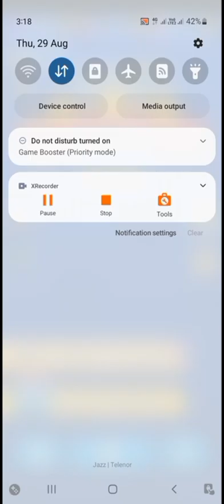Level 1725 Bricks Ball Crusher Android Gameplay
Galaxy Attack Alien Shooter v24.7
Requirements: 4.1+
Overview: Earth's last hope is in your hands, take control of the lone spaceship and protect Earth from alien swarms. Your goal will be quite challenging as you will have to save the Universe from its evil enemies.

In this space shooting game, you will be facing an increasingly large number of enemies in hazardous environments. As the game progresses, you will earn the right to upgrade y⁸capacity.

HOW TO PLAY:
* Touch screen to move and kill all enemies.
* Collect items to upgrade or change your weapons.

FEATURES:
* Multiplayer mode: 1 vs 1, 1 vs 3
* High quality images optimized for tablets and large screens.
* Ability to use active skills during the space battles.
* The game is packed with 120+ levels on various difficulties.
* Beautiful levels with immersive missions to complete.
* Multiple extreme boss battles.
* Upgrade your guns and lasers.

What's new:
- New feature added: Matrix - Hunting items from Special Events
- Fix some bugs

Sap Info:
● Single Package APK (No SAI Needed);
● Languages: None;
● Supported CPU architecture: arm64_v8a, armeabi_v7a;
● Supported DPIs: None.

Mod Info:
● A Lot Of Energy.
● A Lot Of RemainEnergy.
● A Lot Of Gold.
● A Lot Of Crystals.
● All ShipsUnlocked.
● All Drones Unlocked.
● All Skins Unlocked.
● All Ships Max Power Upgrade.
● All Drones Max Power Upgrade.
● Vip Feature Unlock.
● 12 VIP level Unlock.
● Removed Debug Information.
● Total Apk Size 98.4 Mb.